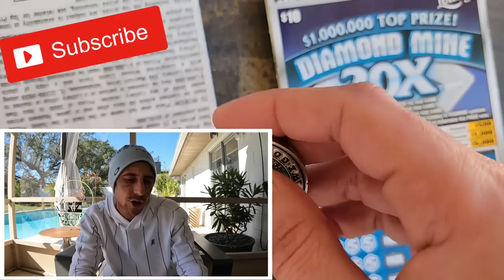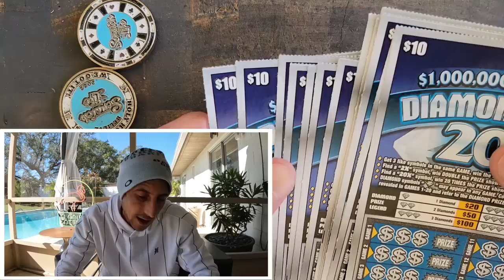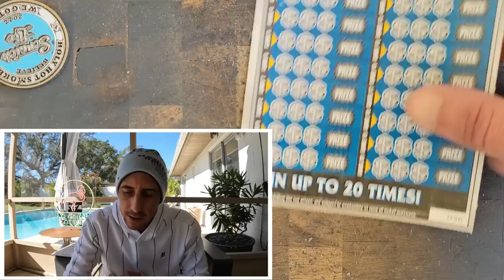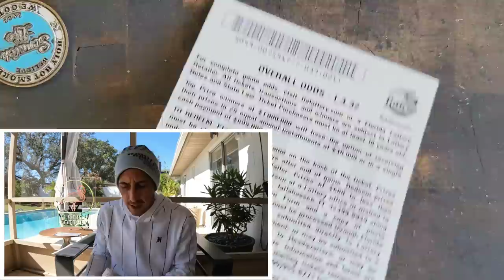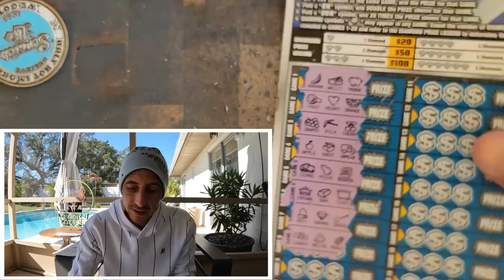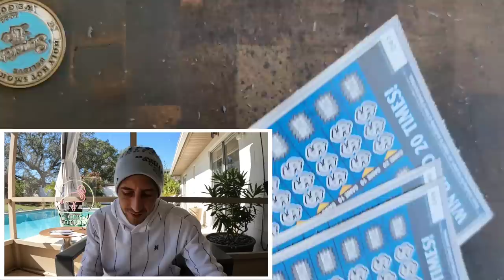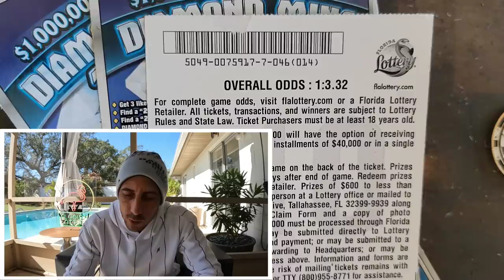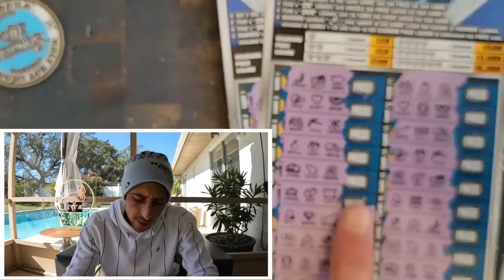Drop the Diamonds Baby💎✅️🚀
Diamond Mine 20x Tickets dropping the diamonds!
15 x $10 Diamond Mine 20X scratch off tickets from the florida lottery!

Join Stake Online Casino here (copy/paste link):
stake.us/?c=07336ee4de